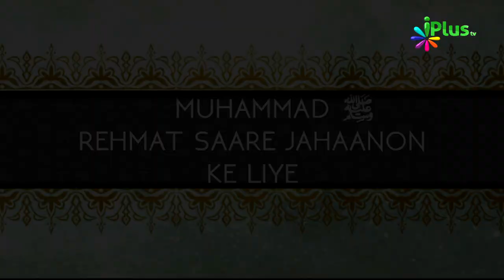Muhammad saw Rehmat Saare Jahaanon Ke Liye Ep 16 By Shaikh Razaullah Abdul Kareem Madani - iPlus TV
Prophet Muhammad PBUH is mercy for all universe as Allah said in Holy Quran in chapter 21 Ayah 107 "And We have not sent you, [O Muhammad], except as a mercy to the worlds. "
Know the bright chapters of our beloved Prophet's biography from Shaikh Razaullah Abdul Kareem Madani about the mercy of prophet Muhammad sallallahu alaihi wasallam.